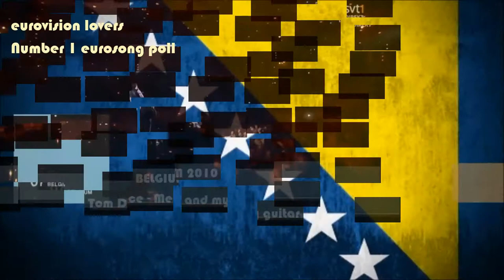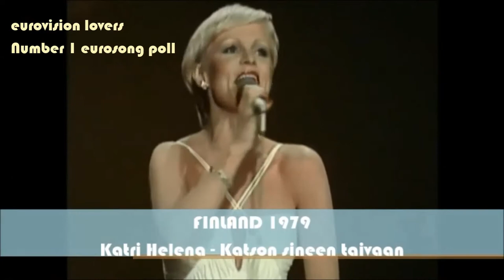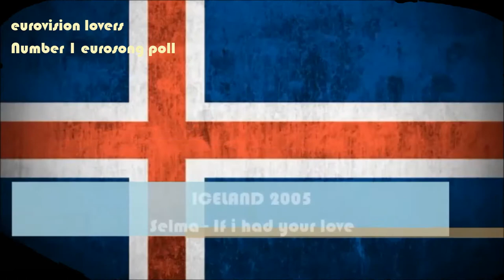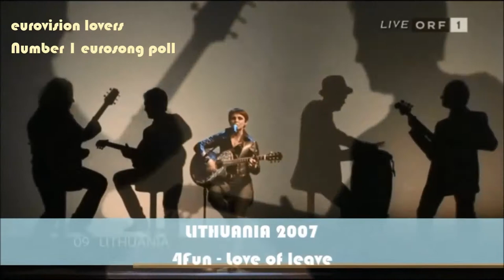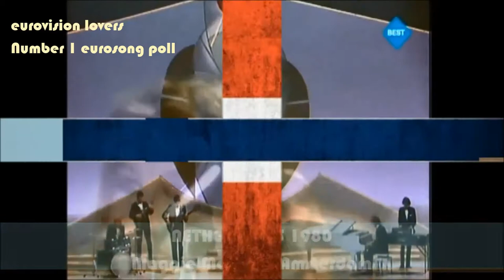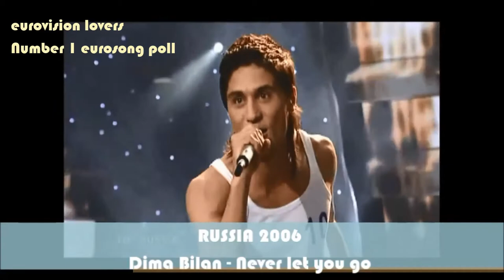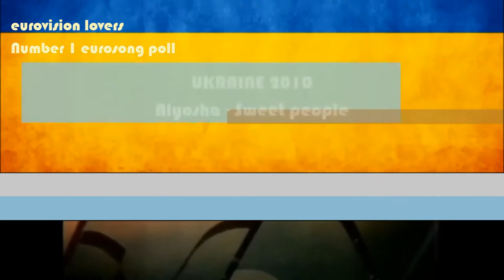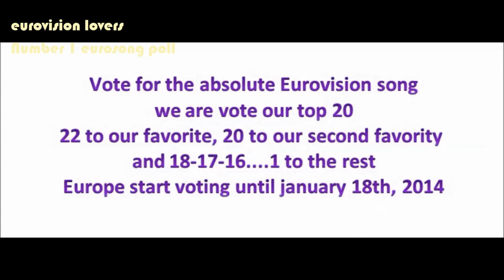Number One Eurosong Poll - BIG FINAL (eurovision lovers)